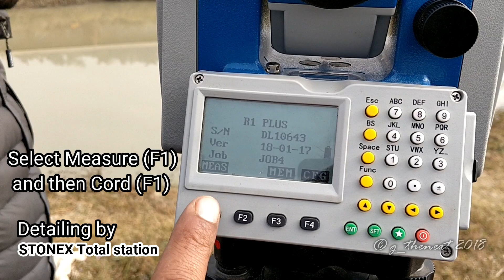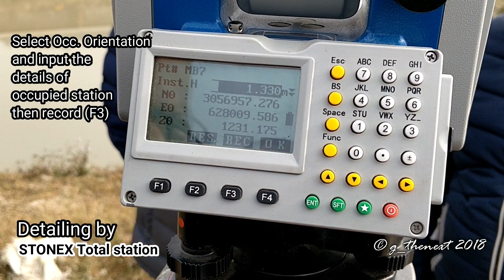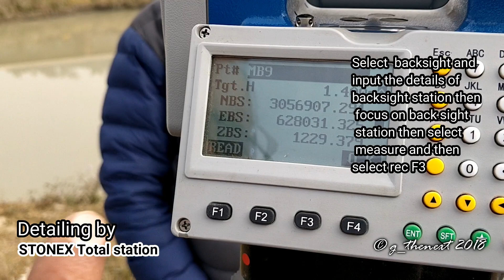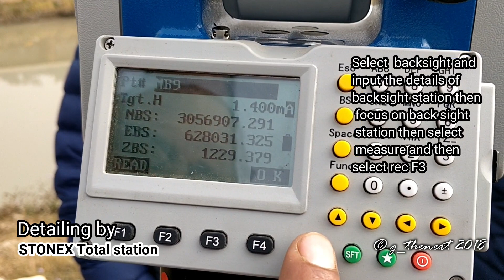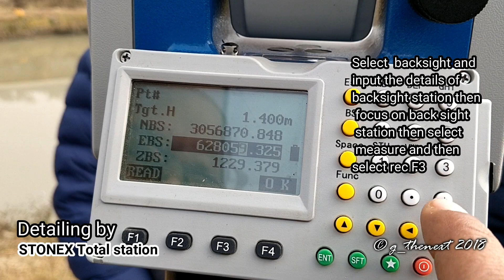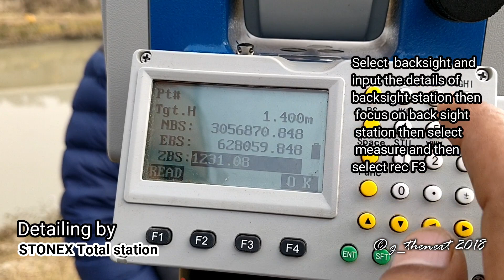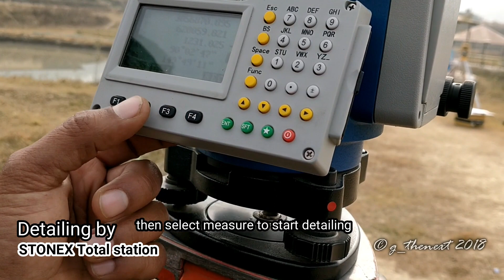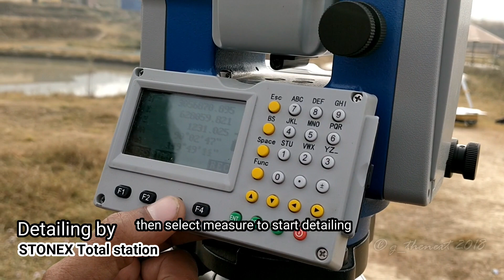Stonex total station in Nepali